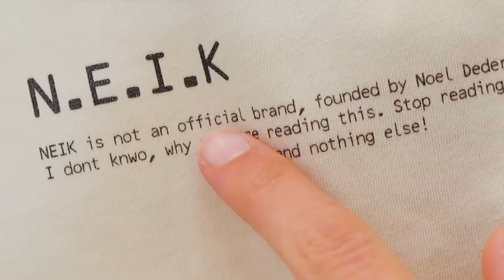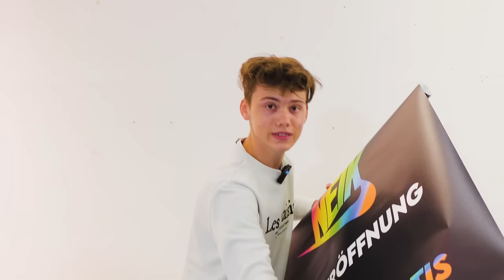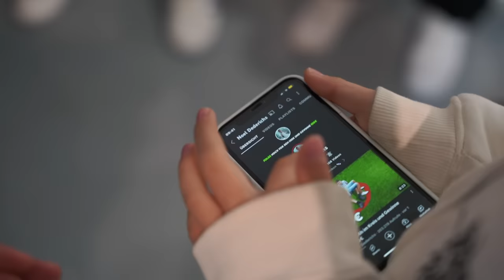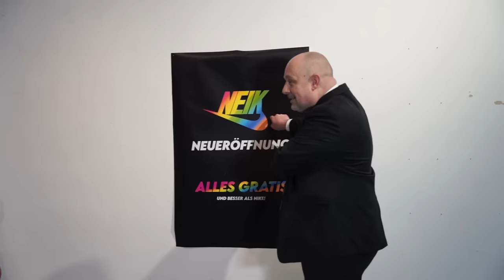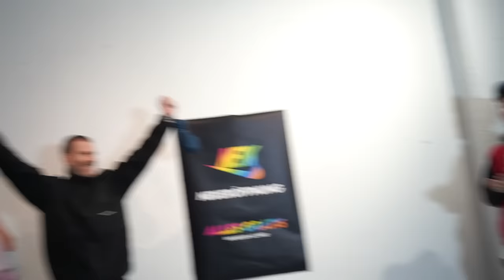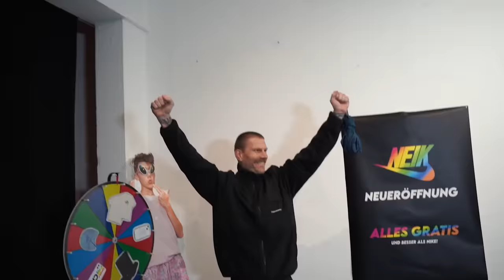Ich hab ein FAKE NIKE LADEN eröffnet (Part 2)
Ich habe einen fake Nike Laden eröffnet und hunderte Klamotten verschenkt!

Tags: Noel Dederichs Tiefgesunken Pinsel Neik Noel Nike Store Fake Nike